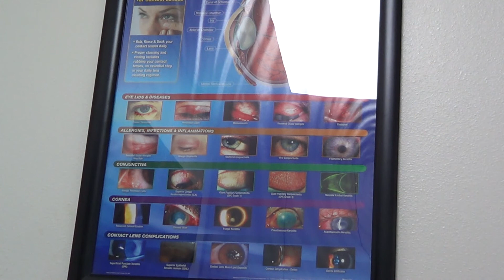Orthokeratology and Color Vision Therapy